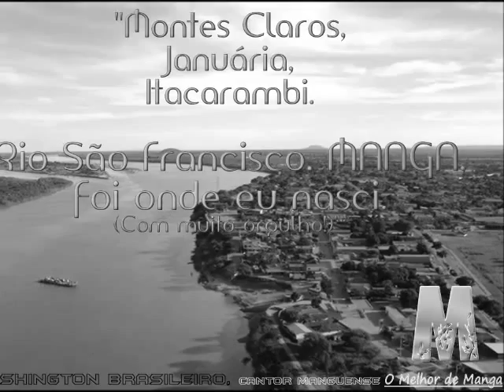Meu Lugar (Manga MG) - Tião Cover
Música de Sebastião Sales, o Tião Cover, em homenagem à nossa querida cidade de Manga (Norte de Minas Gerais).

Letra:

Quando me perguntam o que ainda faço aqui;
Gosto da natureza e lhe convido a preservar.
Aqui eu acordo cedo; ouvir os pássaros cantarem.
O São Francisco em minha frente e a Ilha da Curimatã.
Toda essa paisagem, para a vida estimular.
Que me diz: siga em frente, nunca deixe de sonhar.

Continuo por aqui.
Na melhor cidade do Brasil.
Vendo o sol se pôr.
Vendo a lua sair.
Vendo o rio passar.

Estou falando sobre Manga.
Muito obrigado, este é o meu lugar. 2x

Muito obrigado, AMO ESTE LUGAR.